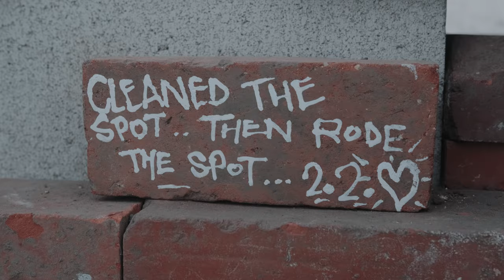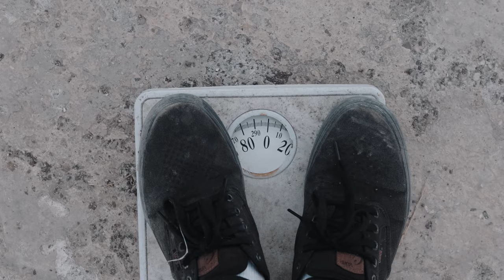"CAN I AIR OVER YOU??"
Some of you have asked how I first met Al Brunelle, and in this video we not only talk about how we met but what we've been up to for the past 8 years.

Thumbnail photo: Benjamin Bearman

Santa Barbara has a rad skate scene and I felt very welcomed to all the spots and parks, I hope you enjoy a little bromance story along the way.

0:00 - Intro
0:25 - Meet up with Al
0:40 - Our Story
4:02 - Santa Barbara Skatepark
5:58 - Skate Spots
9:40 - Ojai Skatepark
14:00 - Outro